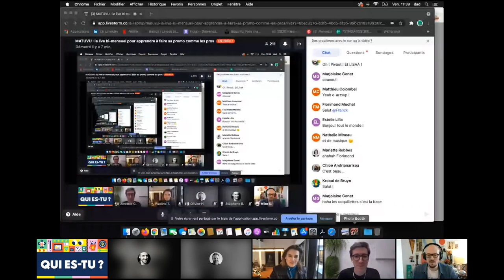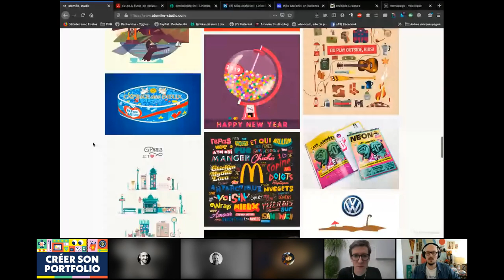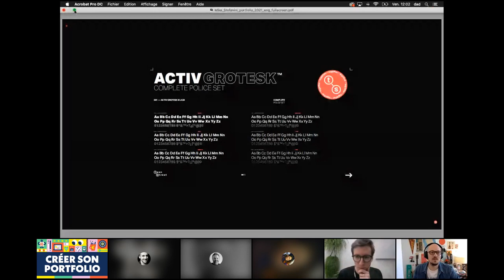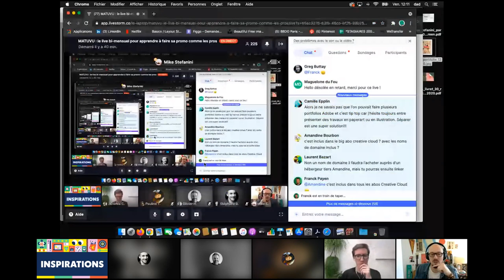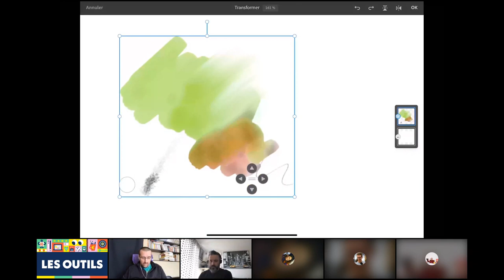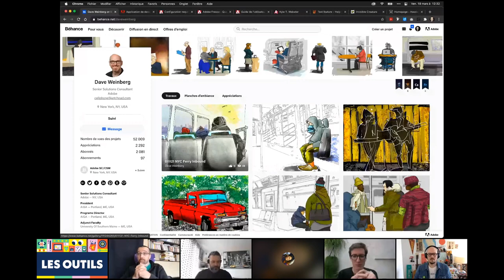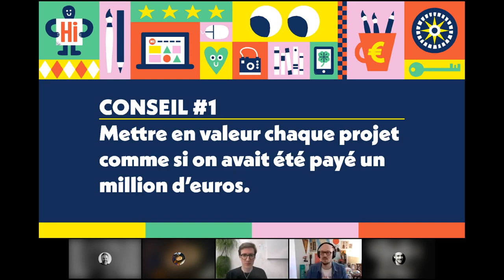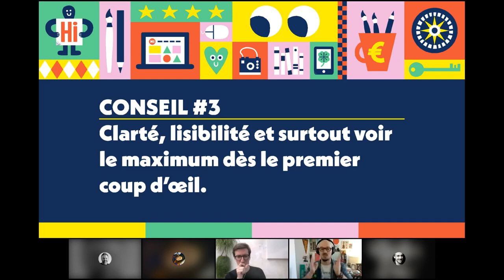MATUVU épisode 1 : Atomike Studio AKA Mike Stefanini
🤔 🤔 COMMENT FAIRE SA PROMO COMME LES PROS ? 🤔 🤔

Le Laptop, en partenariat avec Jérémie Claeys, illustrateur et créateur du podcast Sens Créatif et Adobe lance un live bi-mensuel intitulé “MATUVU” pour aider les jeunes créatifs, les personnes en reconversion, et les étudiants dans la mise en forme de leur portfolio et de leur stratégie de communication sur les réseaux sociaux.

LE CONCEPT

Pour chaque émission, les invités reviendront sur l’un de leurs projets personnels ayant servi à faire leur promotion, ils aborderont ensuite leurs sources d’inspirations puis le live se concentrera ensuite sur les outils et stratégies mises en place pour assurer leur promotion. A la fin de chaque live, les intervenants répondront aux questions posées en direct par le public.

Des experts d'Adobe seront également présents pour nous parler en détail de leurs outils !

DEMANDEZ LE PROGRAMME 📣

19/03 : Atomike Studio (illustration/design)

Mike Stefanini est un directeur artistique, designer et illustrateur qui travaille pour les plus grandes agences de communication et des clients comme Orange, Mc Donald, Sosh, Microsoft, Canal + et bien d'autres ! Son univers graphique rend hommage à la culture pop américaine avec humour et autodérision.

LES ANIMATEURS 🎤

C'est Jérémie Claeys qui animera les différentes émissions en binôme avec Pauline Thomas.

Jérémie Claeys est passionné par la créativité qu’il considère comme une quête initiatique. Illustrateur freelance depuis 2013, il travaille pour des clients comme Le Monde, XXI, Le 1, Télérama, Heineken, The British Council, et pleins d’autres. Il est également le créateur du podcast SENS CREATIF, le podcast qui explore les motivations et les stratégies des artistes de l’image. Son but : découvrir les motivations profondes des professionnels de l’image, ainsi que les coulisses de leur passion dont ils ont fait leur métier.

Pauline Thomas est la fondatrice du Laptop, l’un des premiers espaces de coworking à Paris, rassemblant une large communauté de designers UX, entreprises, agences autour d’évènements, webinars, rencontres et formations. D’abord artiste photographe, Pauline expose à Paris, Londres, Sydney, New-York, Berlin, Venise…

NOTRE PARTENAIRE 💪

Adobe révolutionne les expériences numériques à travers le monde en aidant les créatifs à créer, diffuser et optimiser leurs contenus et applications, pour donner vie à toutes les idées.. Lors de chaque émission, les équipes d'Adobe présenteront un de leurs outils en détail, partageront les meilleurs tips et répondront à vos questions.